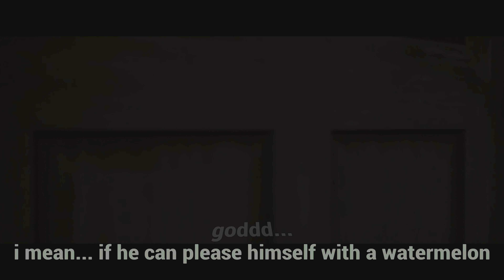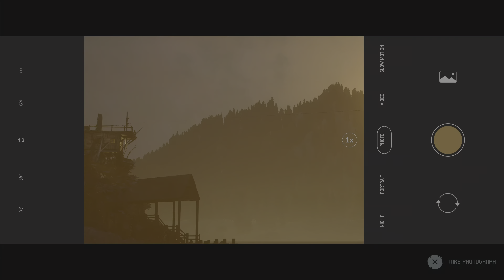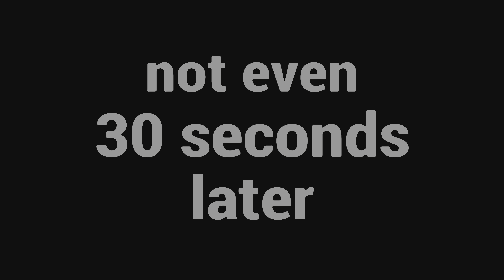Hunting Season Is Here 🤠 - The Quarry Experience [part 2]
This is the part where everything starts to go downhill 🥴

🎵Music Used🎵
· The Legend of Zelda: Skyward Sword - Groose's Theme
·  The Legend of Zelda: Twilight Princess - Hyrule Castle Town
· Persona 4 - Like A Dream Come True
· Animal Crossing New Leaf - Able Sisters